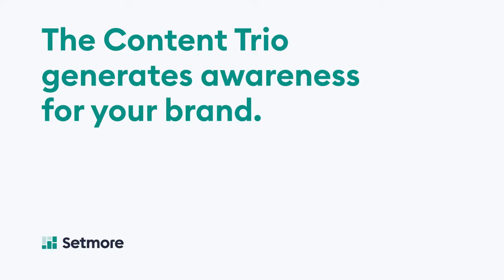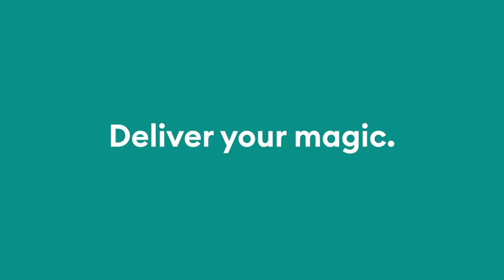Marketing Maverick Laura Gomez on Building Your Brand | Setmore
Marketing maverick Laura Gomez knows a thing or ten about content strategy for businesses of all sizes.

Learn her tips on leveraging the ‘Content Trio’ to build your brand and reach more customers.

The digital agency co-founder is a pro at sky-rocketing online visibility and engagement. Laura strongly believes efficient client communication plays an integral role. With a simple self-booking process, businesses save their customers the back-and-forth. This in-turn boosts sales and fosters positive reviews.

Want to hear more insights from Laura? Read the full story